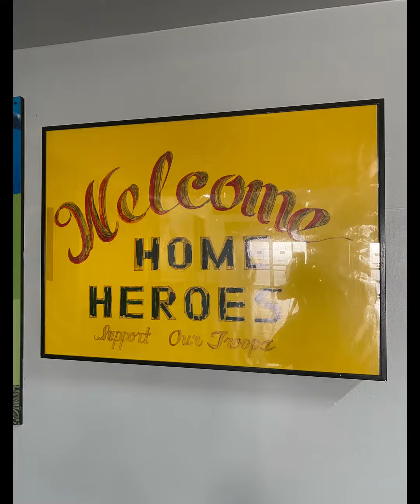5K HAFA Miles Marianas 2022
Marianas Health Hafa Miles 5K  FUN RUN  2022 RoTa Sinapalo Village